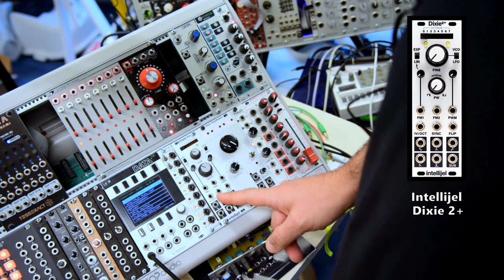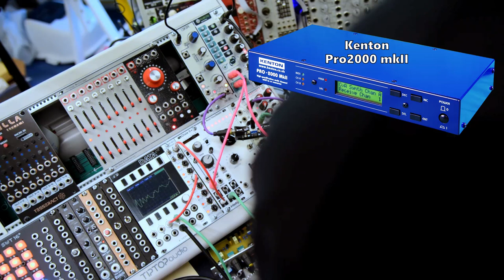Tutoriel modulaire: Sortir du son directement d'un sequenceur !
Tout ce qui sort un signal cyclique peut, a condition d'une vitesse suffisante, generer de l'audio. Aujourd'hui nous generons de l'audio directement a la sortie de sequenceurs de voltage et de sequenceurs rythmiques.

Une des videos d'Adam Neely dont je parle (en Anglais)

Un grand salut a David Bouyer qui a pousse l'experience plus loin avec son Euclidean Circles v2, pour en faire de la vraie musique ! Maitrisant mal le ECv2, je ne suis pas sur de comprendre tout ce qu'il a fait, mais c'est explique sous sa video. En tout cas, ca sonne grave!!! Jugez plutot

On m'a aussi fait remarquer que le Marbles de Mutable Instruments supporte ce patch exceptionnellement bien pour un numerique...

Nathan, le proprietaire du Turing, vient de m'expliquer que lorsqu'on tourne son bouton vers la gauche, la boucle est 2x plus longue parce chaque sequence est directement suivie de son exact inverse. C'est pourquoi on n'a jamais de silence: parce qu'une serie de zeros sera toujours suivie d'une serie de uns. (C'est vraiment une video interactive, ce coup-ci!)

00:00:00  Avertissement
00:01:25  Intro - ce qu'on va faire
00:02:15  Presentation des modules
00:03:41  Bases du patch avec le Ladik S-142 4-Seq
00:11:52  Exemple d'application: sampler une table d'onde
00:14:50  Meme patch avec le Flame Memoslider
00:18:27  Le "glide" du Memoslider + sequence melodique
00:21:13  Meme patch avec le Verbos Voltage Multistage
00:23:01  Combinaison des canaux du Verbos
00:26:27  Sequence melodique avec le Verbos
00:27:52  Ajout d'un LPG (j'en parle)
00:28:30  Ajout d'un LPG (je le fais)
00:28:48  Petit live a une voix (Multistage)
00:32:18  Meme patch avec le Turing Machine
00:33:33  Rha mais comment il marche le Turing?
00:37:58  Generation de timbres aleatoires avec le Turing
00:39:15  Rha je comprends toujours pas comment il marche
00:40:53  Sequences de longueurs differentes
00:43:02  Combinaison des sorties du Turing Machine
00:44:13  Sequence melodique avec le Turing Machine
00:44:52  A travers le RYO Aperture c'est mieux
00:45:33  Compression par distortion (pre-VCA)
00:47:15  Petit live a une voix (Turing Machine)
00:48:17  Avec un LPF en plus
00:48:50  En controlant le melange des sorties
00:52:41  Distortion parallele en sortie de patch
00:55:17  Sans cette disto en sortie
01:00:44  Et ca continue...
01:06:02  Les sequenceurs numeriques a la ramasse
01:07:03  Meme patch avec le Robaux SWT16+ (foireux)
01:17:16  Quel type de synthese ?
01:17:31  Betisier
01:17:51  Generique